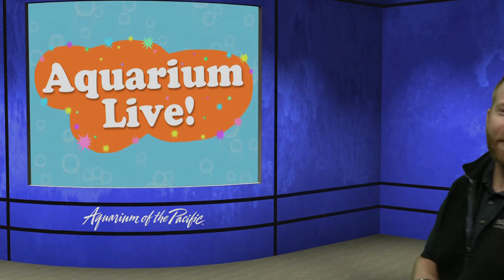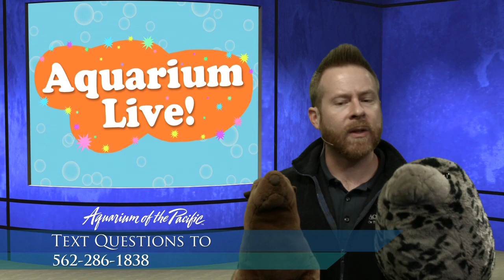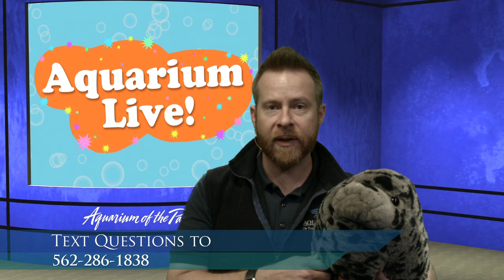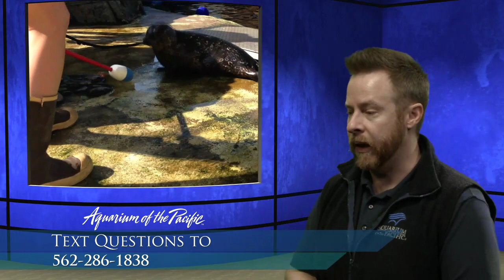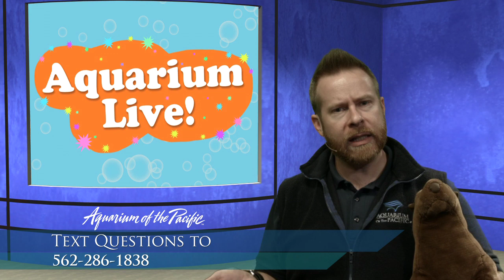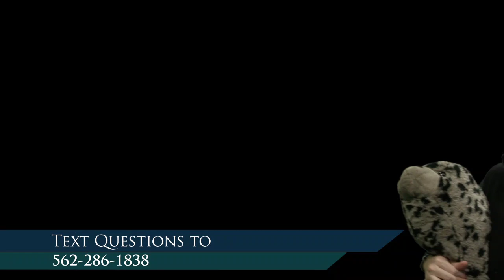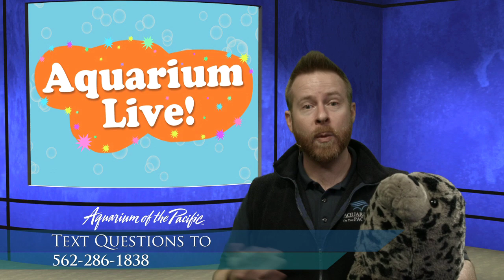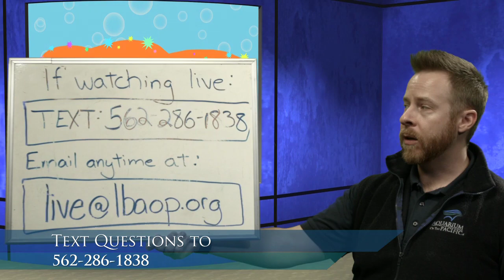Aquarium Live Ep 3: Animal Training (Gr K-5)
Explore how our animal care staff train and care for our seal and sea lions. Play games, explore animals, and find out how we care for our animals in this series.